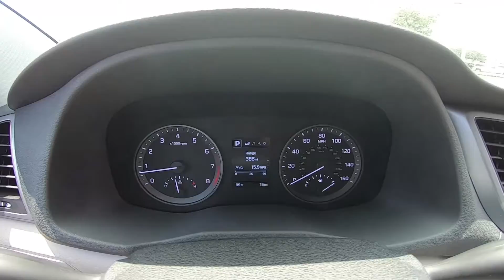2018 Hyundai Tucson SEL Inside Out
Take An Inside Out Tour Of Our All New 2018 Hyundai Tucson SEL / ST#693040